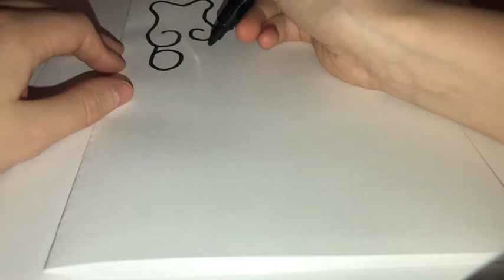How to draw gummy bears tutorial | step by step